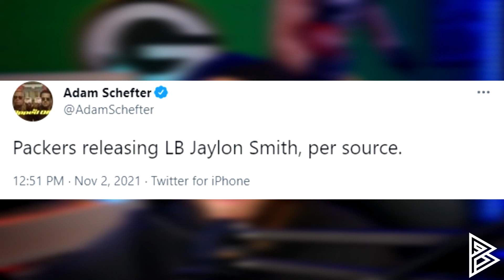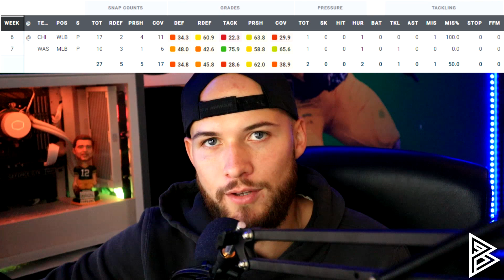Green Bay Packers Release LB Jaylon Smith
What a short-lived career in Green Bay.